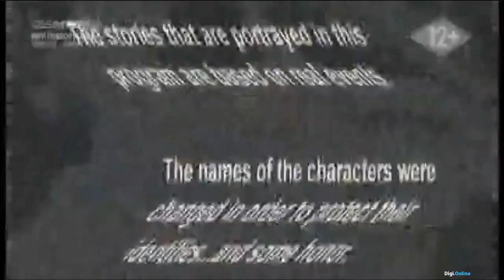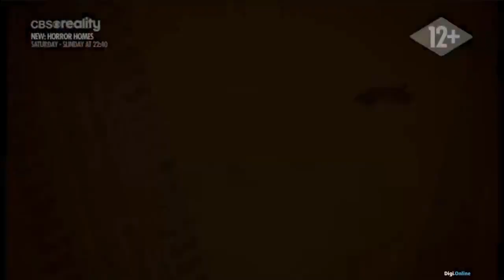A behajtók S04E22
A behajtók (Operation Repo / S04E22 - Playing with Fire)

amerikai reality-sorozat, 2008

Az biztos, hogy Ön sem szeretne A behajtók csapatával szembekerülni! Sportot űznek abból, hogy felkutassák az eladósodott tulajdonosokat, akik a legkülönbözőbb vagyontárgyak, így többek között drága sportautók, extravagáns hajók és felturbózott óriáskerekű járgányok részletfizetésével maradtak el, hogy a meglepő vagy épp mulatságos eseteket már ne is említsük, mint egy foglalt halottaskocsit vagy egy kenut! Ha valaki nem tudja vállalni mulasztásáért a felelősséget, semmi nem állíthatja meg őket, hogy megtalálják! Ez egy veszélyes munka, de valakinek meg kell csinálnia? A behajtás nem megy egykönnyen, a nagymenő csapat sokszor célponttá válik, amikor tekegolyók, sokkolók, szörfdeszkák és feldühödött kígyók elől kell menekülniük!